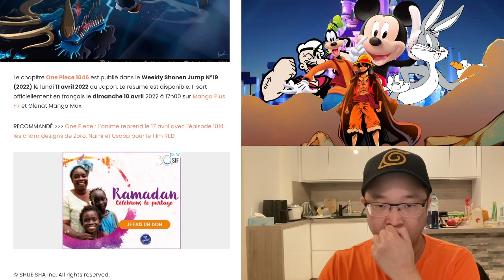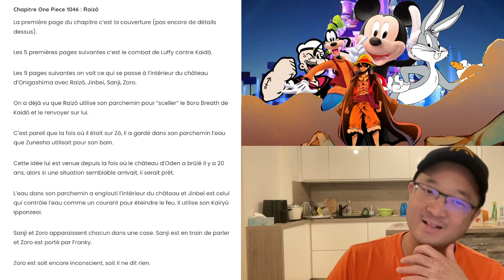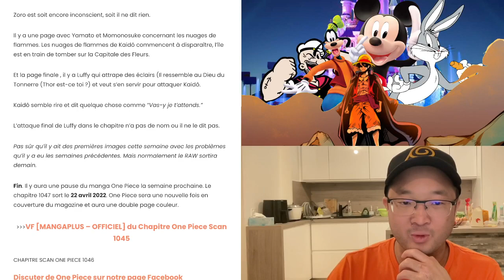ONE PIECE CHAPITRE 1046 RÉSUMÉ COMPLET FRANÇAIS : LA MORT DE KAIDO ?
Le combat entre Luffy gear 5 contre Kaido se poursuit